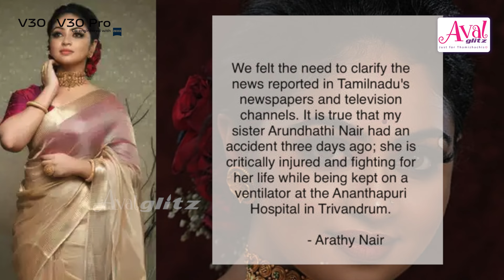எங்க உறவை புரிஞ்சிக்கோங்க..Babloo Prithiviraj-உடன் கல்யாணமா? | Sheetal Insta Post | Kannana Kanne